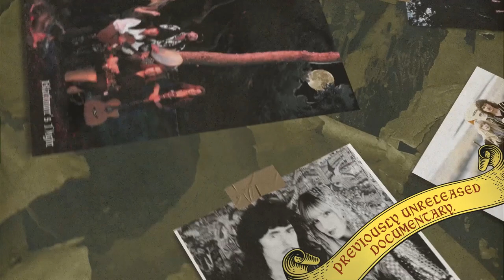Blackmore's Night Shadow Of The Moon Official Trailer March 2023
Blackmore's Night news - The 25th anniversary edition of 'Shadow Of The Moon' is out this week.

Find the Golden Ticket!
Here's your chance to win one of two original Fender Ritchie Blackmore Olympic White Stratocaster guitars, signed by Blackmores Night

Two copies of the Limited Edition Vinyl black LP of 'Shadow Of The Moon (25th Anniversary Edition)' will include a golden ticket.
All the luck in the world!